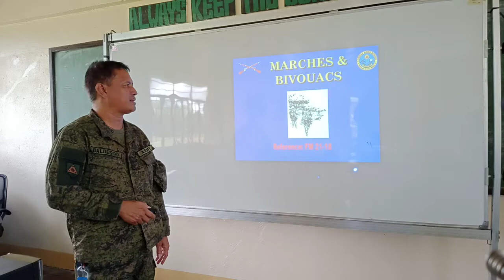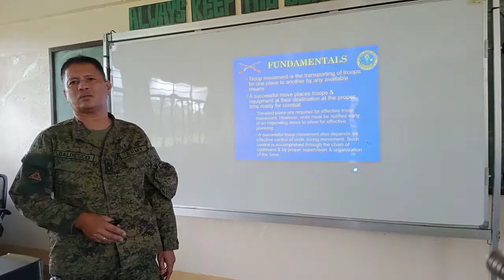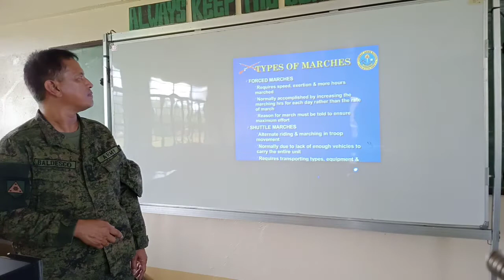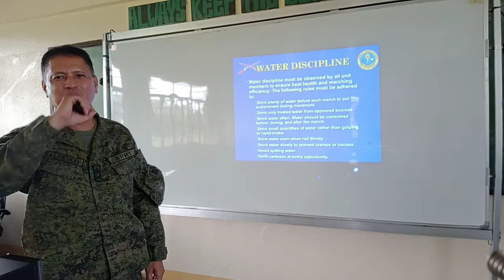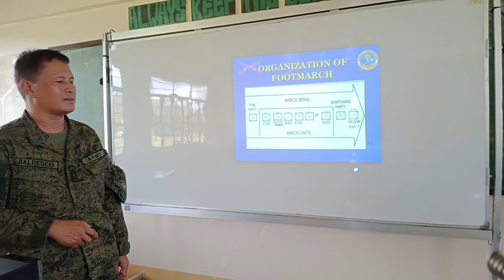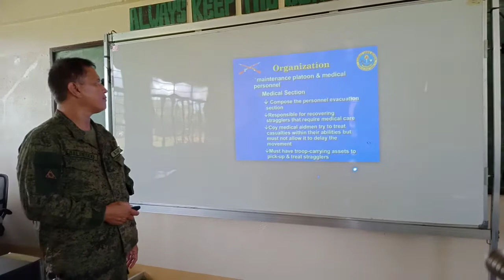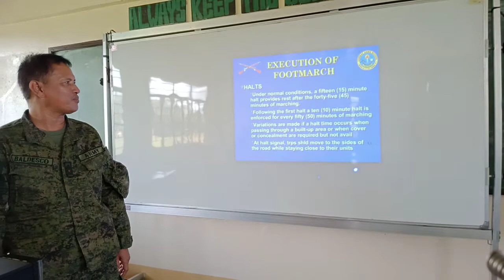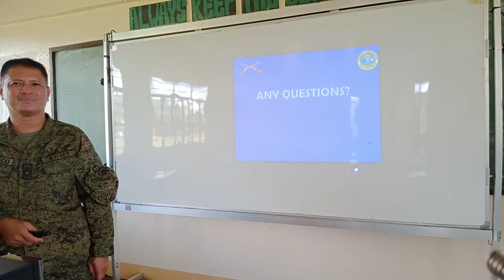MARCHES AND BIVOUACS